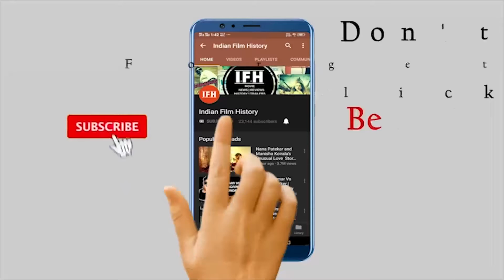Amitabh Bachchan ने की तापसी पन्नू की जमकर तारीफ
Address:
1/3,Shere Punjab Colony,
Andheri East.
Mumbai 400 093
India.